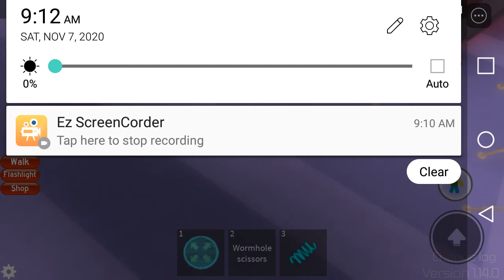Roblox Midnight Horrors: Real Booz. and others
Real Booz. SCP-3008-2, Agent X, Agent X, Evelyn